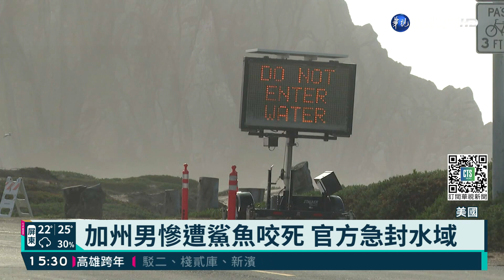加州男慘遭鯊魚咬死 官方急封水域｜華視新聞 20211225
美國加州一名男子在海岸被鯊魚咬死，目前官方緊急清場，禁止遊客進入水域。